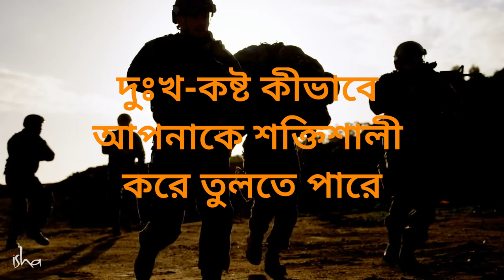নিজের কষ্টের ফল পেতে গেলে আপনাকে কী করতে হবে? | How Hardships Can Make You Stronger?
লোকে যে বলে, কষ্ট করলে কেষ্ট মেলে, তা কি সত্যিই হয় না কি শুধুই কথার কথা?
আসুন আজ শুনে নিই সদগুরু কী বলছেন...